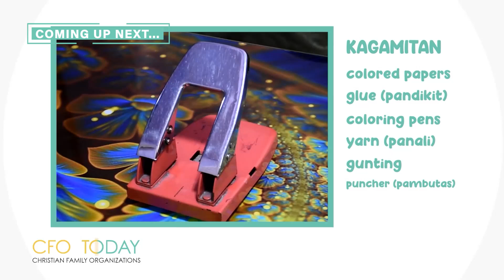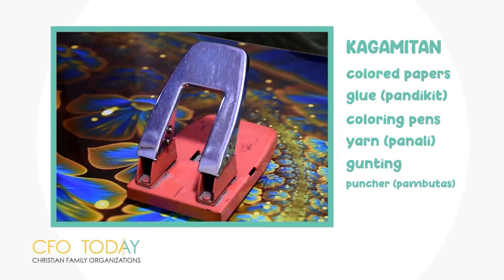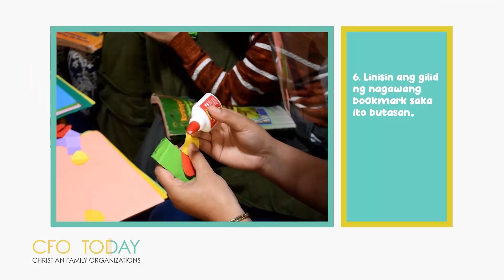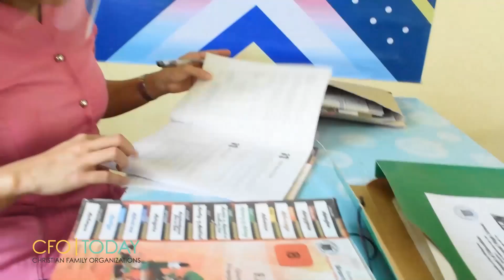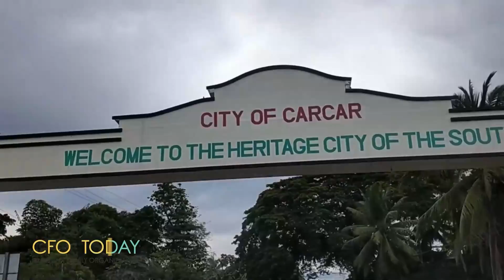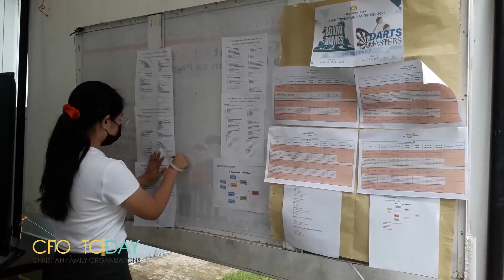CFO Today | September 14, 2021 | Tuesday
“ONE TRUE BLESSING”

Ever wonder why members of the Iglesia Ni Cristo (Church of Christ) are very hopeful to receive the one true blessing? Well, on this Tuesday episode of CFOToday we will find it out. Also, we’ll make some arts and crafts project that are truly valuable, plus other inspiring and entertaining stories.